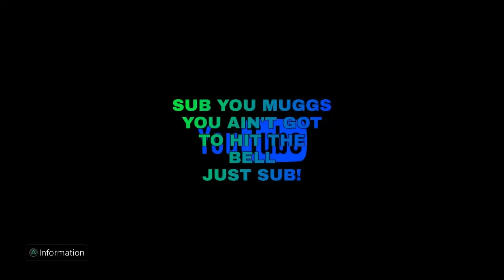GTA 5 HUMANE LAB HIEST IM A A%HOLE